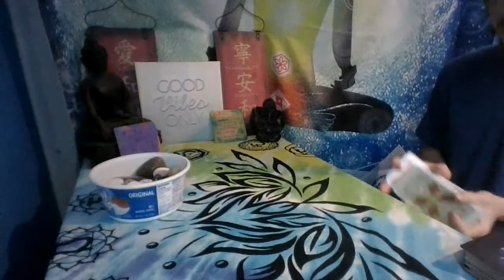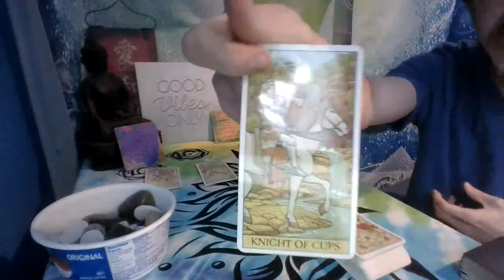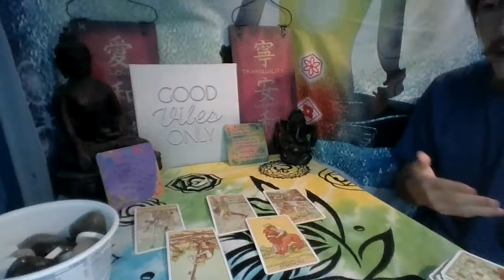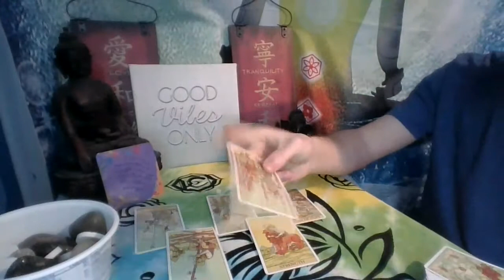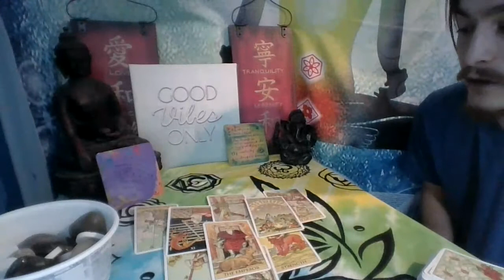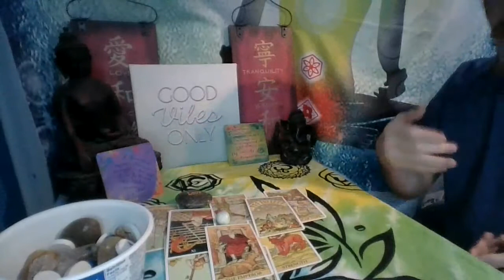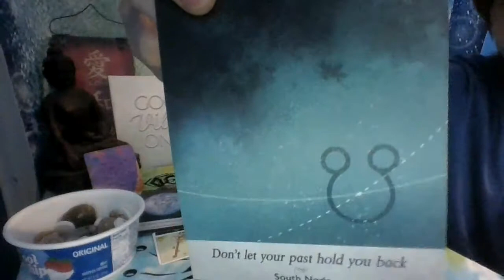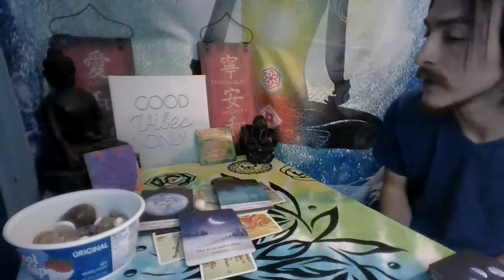Libra Monthly Tarot Reading The answers you seek are coming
Libra in the month of June I see you opening yourself up and asking yourself what do you need to release. Doing this will cause some change in your life that will help you release a burden that has been haunting you for some time now. There is a chance at love here whether it is another person or just you loving on yourself is another subject.